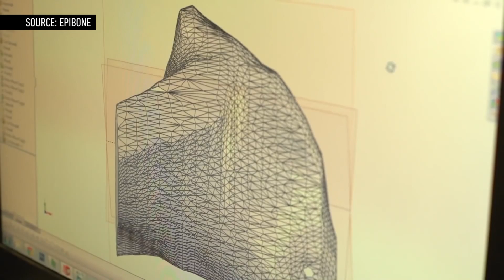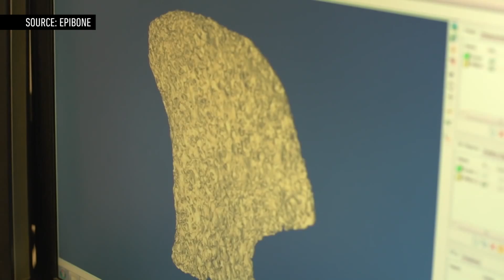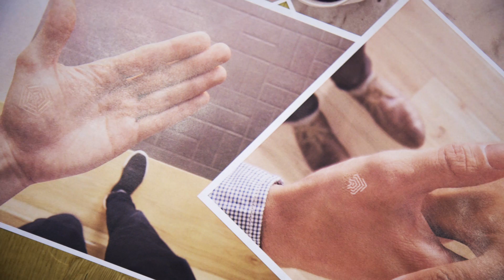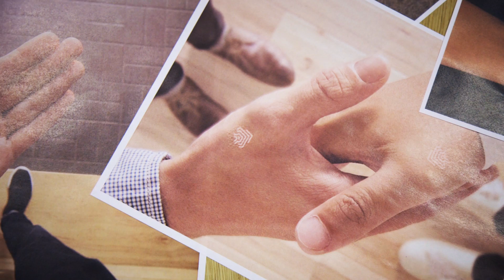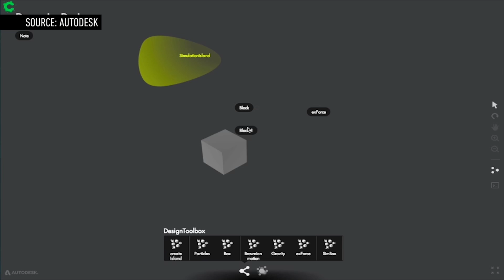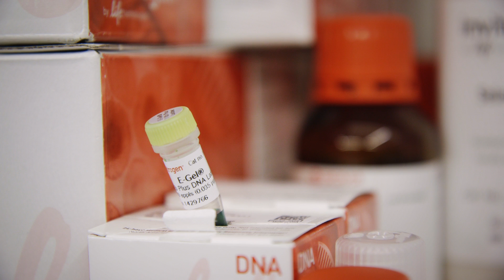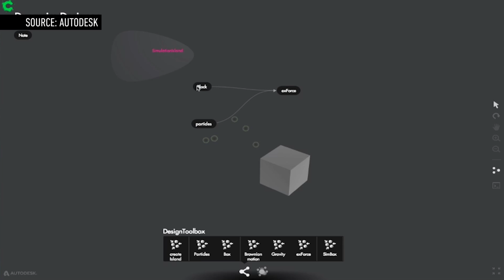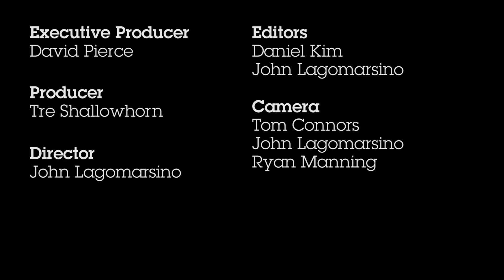Biohacking: growing bones in a lab - Top Shelf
From implantable keys to fighting cancer, a look at the futuristic technology that could change how our bodies work.